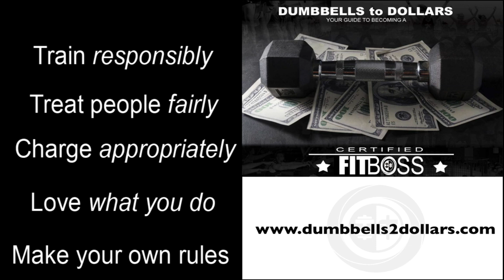Welcome to my NEW GYM!